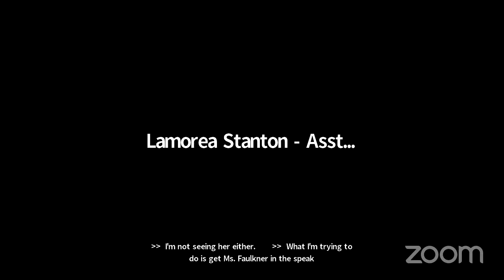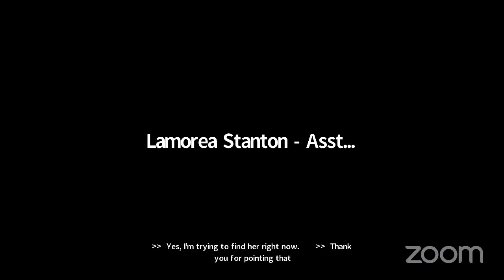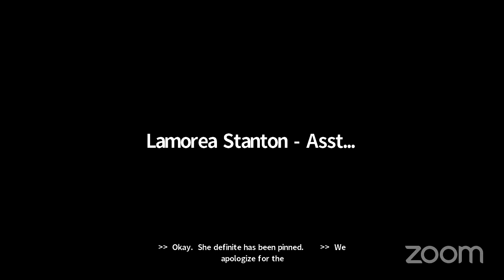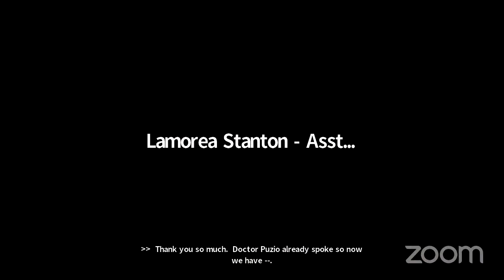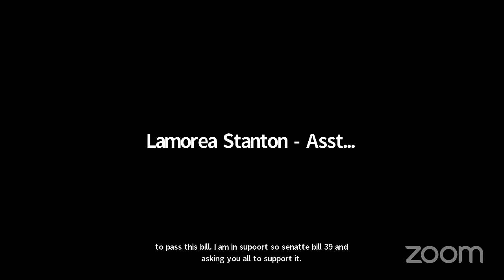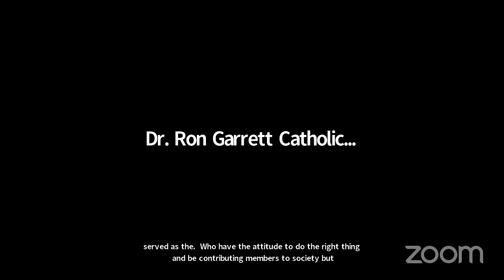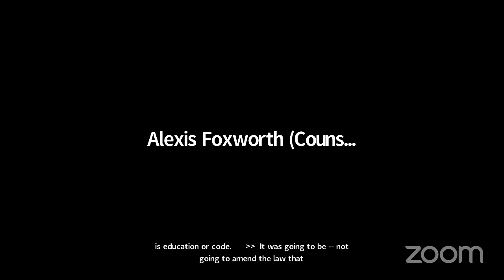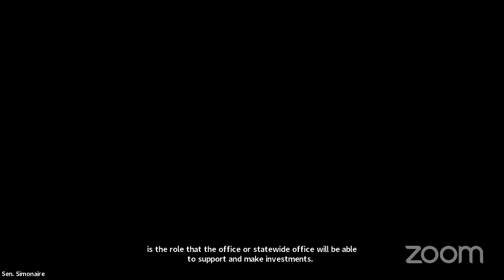EHE Committee Session, 2/9/2021 #1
Education, Health, and Environmental Affairs Committee streaming session for Tuesday, February 9, 2021 @ 1:00 PM